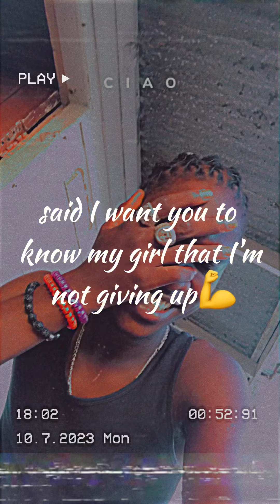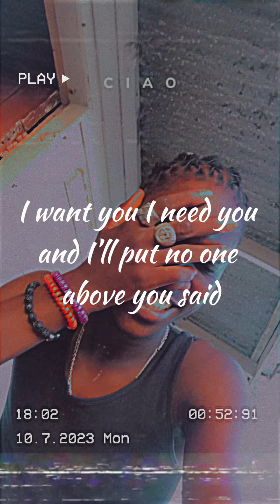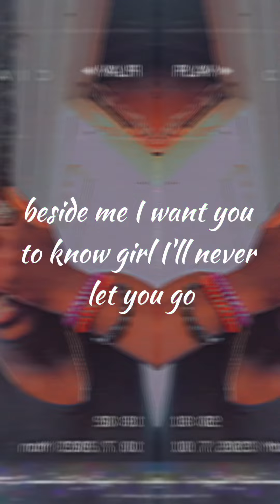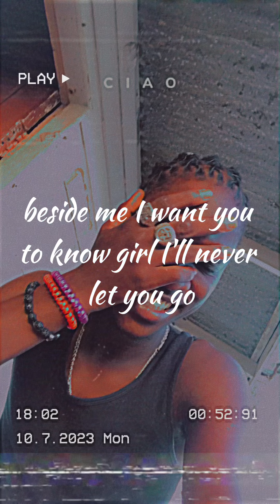Stehigh - My Queen (Official Lyrics Video)